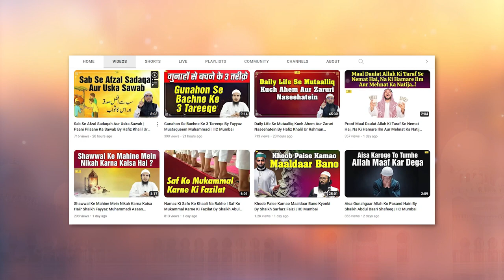Abdur Rahman Bin Auf Ke Hijrat Ka Waqia By Shaikh Razaullah Abdul Karim Madani | IIC Mumbai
Bank Account Details:
ILM FOUNDATION
ICICI Bank
Savings account
IFSC CODE-ICIC0001028